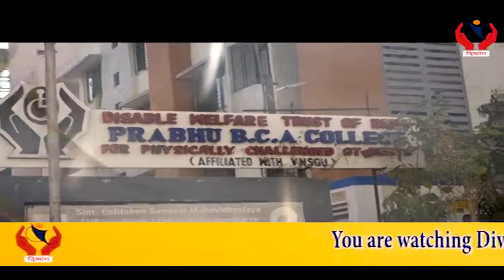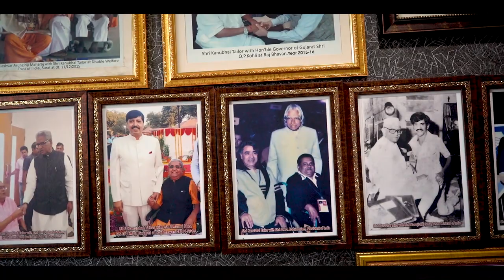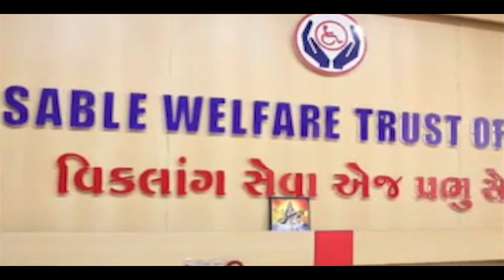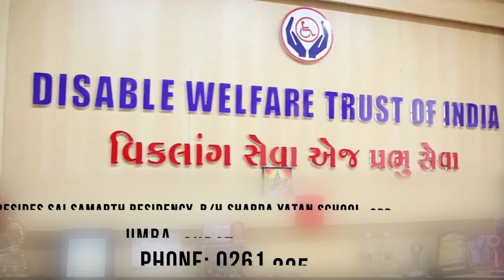DWTI || An exclusive interview of Dr.Kanubhai Tailor by Prathmesh Raychura|| Magical Productions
DWTI 2 - with Padmashri Award winner Dr.Kanubhai Tailor

Actually he is handicapped by born ... start his trust in 1997 to treat disable childs & thn start school as well where they are giving education as well to those child who are now capable to learn the things..

Kanubhai Patel is am exquisite example of overcoming your disabilities and making a disaster into an opportunity.

An exclusive interview by Prathmesh Raychura

BY MAGICAL PRODUCTIONS